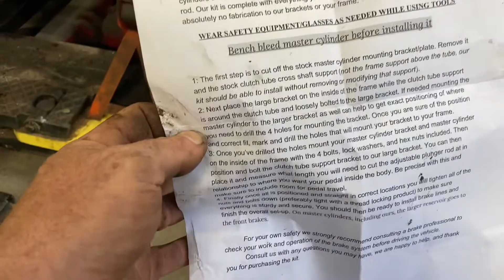Jeep Willys dual master cylinder conversion install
In this video I install a dual cylinder master cylinder on my Jeep cj2a#jeep#willys#cj2a#jeepwillys#dualchambermastercylinderconversion this video is for guidance and entertainment before performing this work consultant a professional